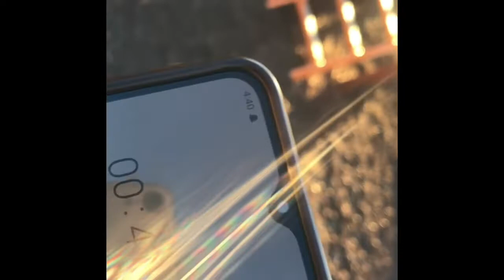This didnt end well.. funny moments at the park| ft ellouise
Hey guys me and ellouise went to the park and messed around it is funny u don’t wanna miss it